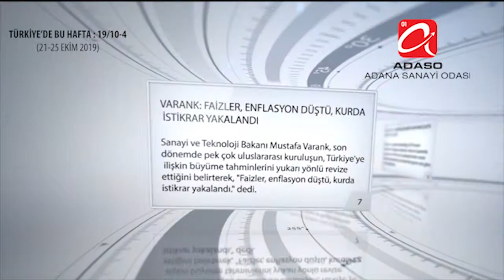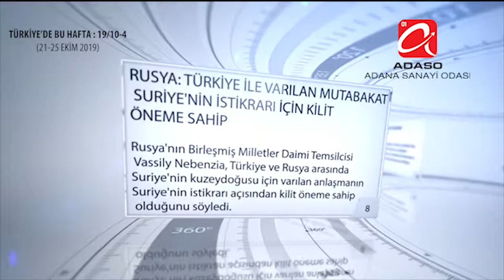TÜRKİYE DE BU HAFTA 21-25 EKİM 2019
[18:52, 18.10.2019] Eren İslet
[18:52, 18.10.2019] Eren İslet: TÜRKİYE'DEN HABERLER

Türkiye'de yaşanan haftalık ekonomik gelişmeleri daha yakından takip etmeniz amacıyla derlenen haberler bilgilerinize sunulmaktadır.